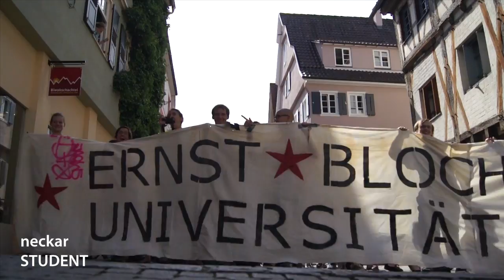Bildungsstreik 2014 - Demonstration und Kundgebung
Am 21. Mai 2014 haben die Studierendenvertretung, die Mitarbeiter und die Uni-Leitung zur Demo aufgerufen